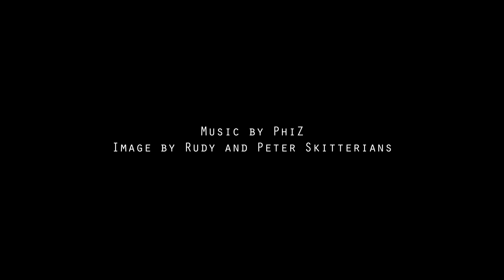2 HOURS Lounge Music | Chillout and Travel In Music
2 HOURS Lounge Music | Chillout and Travel In Music
Travel in music with a 2 hours mix of the best of PhiZ lounge and relaxing music.
Just relax and chill-out.

Buy the albums or tracks
Cool and easy
Loss of gravity